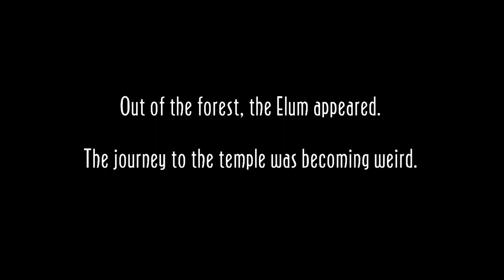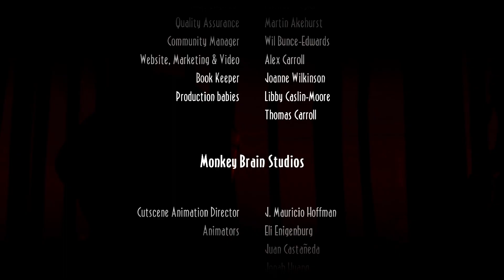Oddworld: New 'n' Tasty! | Pixel Pursuit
This is a review of Oddworld: New 'n' Tasty which was developed by Just Add Water, published by Oddworld Inhabitants and released in 2014 for... Pretty much every console imaginable. I mean seriously, this thing even released on the Wii U! It also came out just a few days ago on the Nintendo Switch! It just won't stop getting ported to things!

Anyway, New 'n' Tasty is a full on remake of the very first Oddworld game; Abe's Oddysee. The original is one of my favoruite games of all time, so this remake has a lot to live up to. So, how does New 'n' Tasty compare to Abe's Oddysee and the other games in the series? You'll have to watch the video to find out!